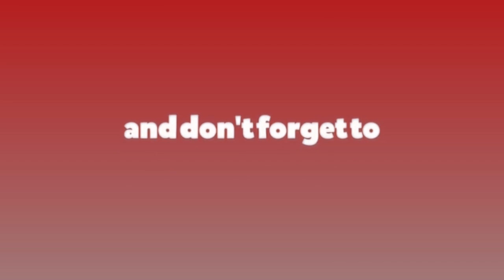४ दिन सम्म देशभरका सम्पूर्ण शिक्षण संस्था बन्द गर्ने सरकारको निर्णय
४ दिन सम्म देशभरका सम्पूर्ण शिक्षण संस्था बन्द गर्ने सरकारको निर्णय education शिक्षण संस्था